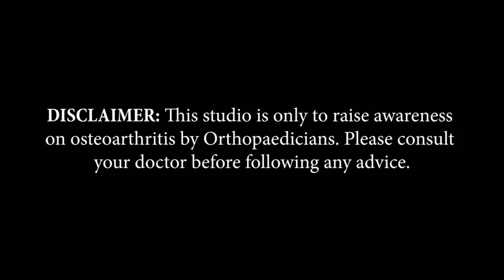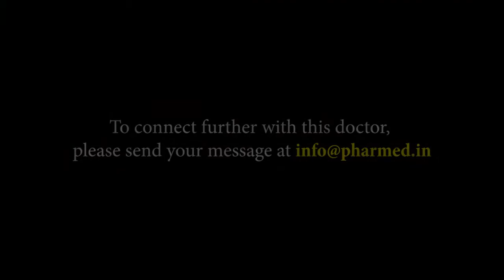Dr. James D Tivade | Mumbai | Awareness on Bone and Joint Health | Keep Joints Moving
Mumbai based Consulting Orthopaedic Surgeon, Dr. James D Tivade, shares information about Arthritis in this video of 'Keep Joints Moving,’ an initiative by Pharmed Limited on Bone and Joint Health.

Doctor’s Details
Dr. James D Tivade
Consulting Orthopaedic Surgeon
Mumbai